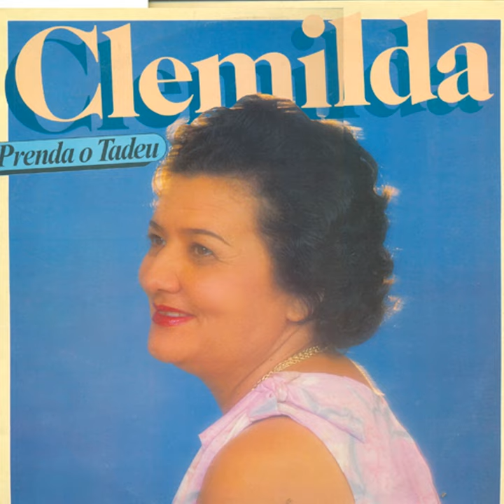Prenda o Tadeu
Prenda o Tadeu · Clemilda

Music  Publisher: Oxente Music
Composer: Clemilda
Lyricist: Antônio Sima